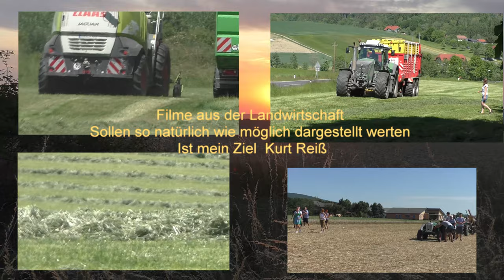Futterernte heißt Zeitdruck Dabei können Sie sich auf Fendt verlassen Fendt Vario 828 und Fendt Run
Futterernte heißt Zeitdruck: Dabei können Sie sich auf Fendt verlassen Fendt Vario 828 und  Fendt Rundballenpressen Rotana 160 am Abend beim Heupressen im Juni 2022